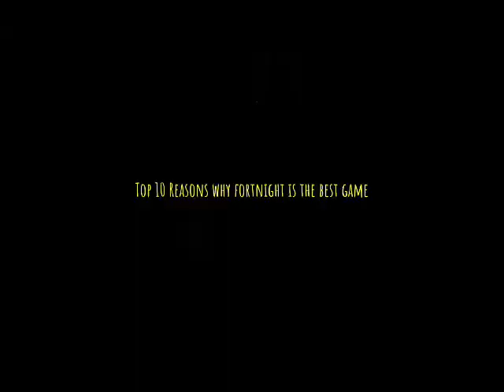Top 10 reasons why fortnight is the best game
(It’s not) Minecraft is the best game in the world happy April fools day everyone!